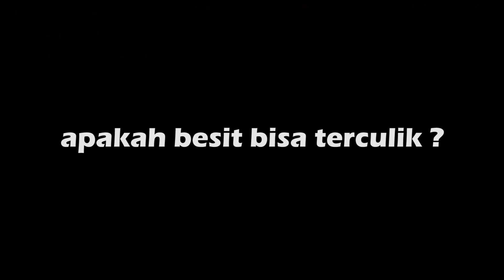VETT DITUDUH C1T ?? KITA KASIH PAHAM BOYYY !! - POINT BLANK INDONESIA